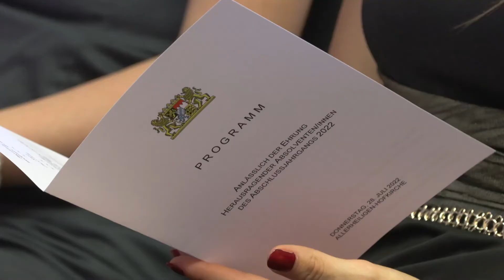Spitzen-Schüler – 75 Absolventen für außerordentliche Leistungen und ehrenamtliches Engagement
Die Schüler in Bayern freuen sich auf sechs freie Wochen, Urlaub und Erholung.

Für die Schulabsolventen geht es nach den Ferien los mit einer Ausbildung oder dem Studium.

75 besonders engagierte Absolventinnen und Absolventen, die nicht nur herausragende schulische Leistungen vorweisen können, sondern sich auch noch ehrenamtlich engagieren wurden heute in der Allerheiligen Hofkirche geehrt.